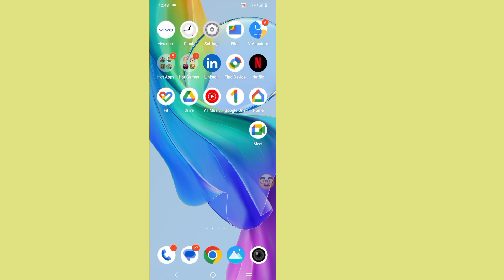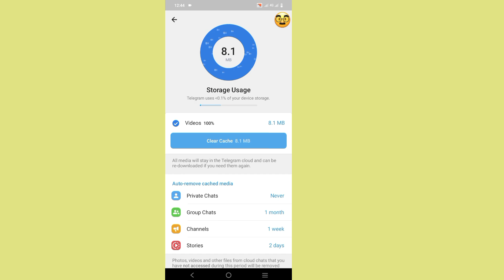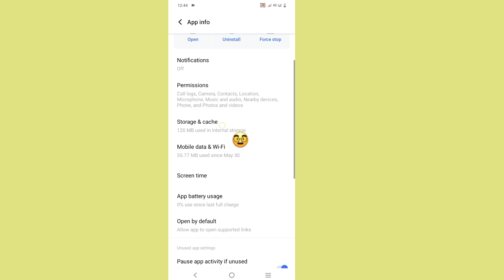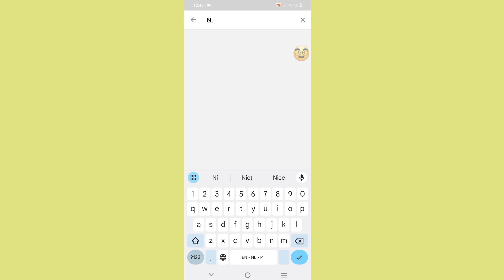This channel can be Displayed on telegram. How to fix (Android and iso 2024) working